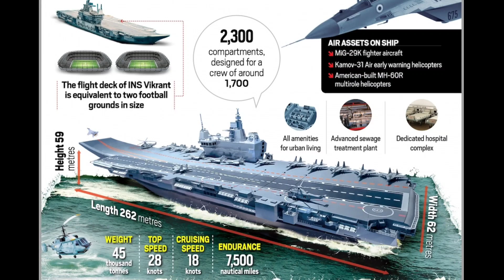INS vikranth/Rebirth of INS VIKRANTH/First Indegeniuos Air Craft Carrier INS VIKRANTH.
This video tells us about the facts that are behind the First Indegeniuos Air Craft Carrier INS VIKRANTH.
INS Vikrant is an aircraft carrier constructed by the Cochin Shipyard Limited at Kerala for the Indian Navy. It is the first aircraft carrier to be built in India. It is named Vikrant as a tribute to India's first aircraft carrier, INS Vikrant. The name Vikrant means "courageous" in Sanskrit which means i defeat those who fight against me .It is named Vikrant as a tribute to India's first aircraft carrier, INS Vikrant (1961).INS Vikrant (1961) As India's first aircraft carrier, INS Vikrant held a glorious place in the heart of every Indian and was called national pride. It was a second-hand carrier originally built for the Royal Navy where it was named Her Majesty Ship Hercules. Vikrant translates to courage in English. It was inducted into the Indian Navy in 1961 after the UK Royal Navy sold it to India in 1957. After World War II, the construction of HMS Hercules was stopped resulting in its sale to India in an incomplete condition. Four years of refitting in Harland and Wolf Yard in Belfast, Ireland, gave rise to INS Vikrant. Jawaharlal Nehru, the first Prime Minister of India, commissioned the carrier in the navy at Bombay Harbour on November 3, 1961.

It was 192-metre-long and had a 20,000-tonne displacement with the highest speed of 46 kmph. It was turned into a museum after decommissioning in 1997 but the Government of India decided to scrap the carrier in 2013 and sold it. Reportedly Bajaj used the metal of INS Vikrant to manufacture Bajaj 'V' in 2015 and after.